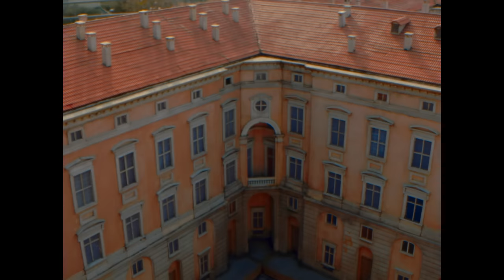Fulminacci - Santa Marinella (Festival di Sanremo 2021)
Voglio solamente diventare deficiente

Regia: Danilo Bubani
Executive Producer: Matteo Stefani
Line Producer: Alessandro Guida
Producer: Tommaso Spagnoli
Fotografia: Edoardo Bolli

1st AD: Yuri L. Falco
Focus Puller: Giuseppe Torsello, Niccolò Di Guida
Aiuto operatore: Gabriele Gregoric
Gaffer: Stefano Arosio, Gabriele Villa
Aiuto Gaffer: Lorenzo Massa Saluzzi

Backstage e Data Manager: Irene Simoncini
Montaggio:  Francesco Caroselli
Vfx: Andrea Ferrarello
Colorist: Valerio Liberatore

Scenografia: Flavia Ballarin x Landho
Ass. Scenografia:Giacomo Broggini, Elisa Magnesi
Stylist: Tiny Idols
Make-Up Artist: Francesca Pappapicco

Animazione Zapping Tv
Design: Andrea Chronopoulos
Animazioni: Lorenzo Florissi
Videoboard: Lorenzo Latrofa
Art direction: Danilo Bubani

Service: Videodesign e Moviechrome
Amministrazione: Agnese Incurvati e Annamaria Modica

Grazie a : Maciste Dischi, Artist First, Antonio Gno Sarubbi, Mario Canu, Francesca Bergamaschi, Barbour, Davide Galli, Alice De Danieli, Rosario Balistreri, Irene Santoro, Caterina Frola, Alessandro Bider, Leolandia.

“Il video è stato realizzando rispettando tutte le norme di sicurezza a tutela del contenimento del virus SARS-CoV-2.”

Produzione: Tommaso Colliva X Stephen Budd Management